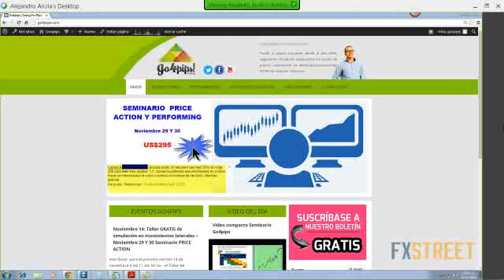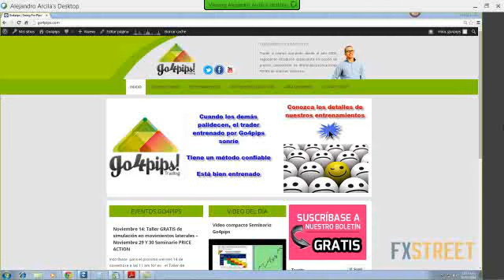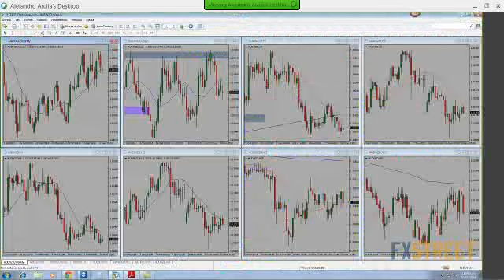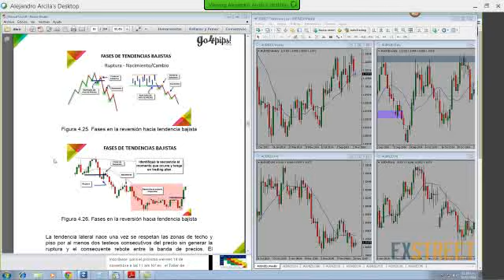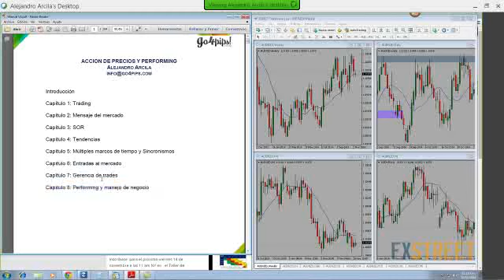Taller Teórico-Práctico de Acción del Precio con Alejandro Arcila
Experto: Alejandro Arcila de Go4pips

Sumario: Alejandro Arcila les ofrece un taller de tres horas sobre acción del precio dividido en 3 partes de una hora. En esta primera entrega, se presentarán aspectos analíticos de Price Action:
- Mensajes del mercado
- Análisis de oferta y demanda
- Tendencias